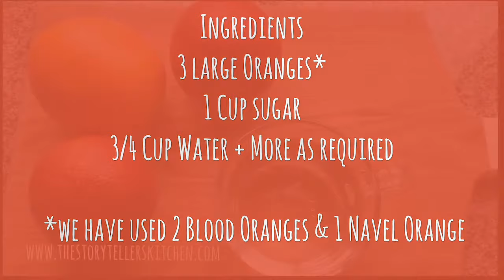Candied Oranges| Easy to Make Candied Orange Recipe | Candied Fruit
Candied Oranges are translucent fruit slices that have been caramelised in thick sugar syrup and are bursting with orange flavour! They are a reminder of Christmas flavours and are perfect as a treat on their own or even when added to other sweets!

Candied Orange Recipe Ingredients:
3 large Oranges
1 cup Sugar
3/4 cup Water

Here's our detailed recipe for the delicious Lemon Drizzle Cake.